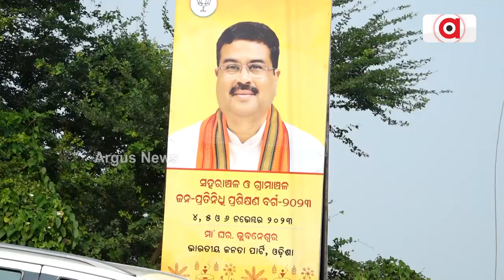ସହରାଞ୍ଚଳ ଓ ଗ୍ରାମାଞ୍ଚଳ ଜନ ପ୍ରତିନିଧି ପ୍ରଶିକ୍ଷଣ ବର୍ଗ-୨୦୨୩ ଆୟୋଜିତ || BJP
ଭୁବନେଶ୍ବର ବିଜେପି ପକ୍ଷରୁ ସହରାଞ୍ଚଳ ଓ ଗ୍ରାମାଞ୍ଚଳ ଜନ ପ୍ରତିନିଧି ପ୍ରଶିକ୍ଷଣ ବର୍ଗ-୨୦୨୩ ଆୟୋଜିତ ହୋଇଛି । ଶୁଣନ୍ତୁ ଏନେଇ କ'ଣ କହୁଛନ୍ତି ବିଜେପିର ବରିଷ୍ଠ ନେତା ଗୋଲକ ମହାପାତ୍ର ।